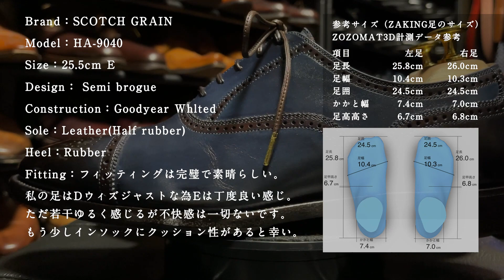【革靴 靴磨き】SCOTCH GRAIN 匠シリーズ 大改造 染色や靴底補修など Shoe Shine 【ASMR】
今回は匠シリーズのHA-9040を大幅にカスタマイズしてみました。
前から気になっていたサフィールの染色剤やサンスターの靴底補修剤など新しい挑戦もいっぱいしました。
山羊毛ブラシに洗い流さないトリートメントをつけるのも新しい試みとしてやっております。
【今回使用した靴】
SCOTH GRAIN(スコッチグレイン)
【今回の作業工程一覧】
00:00　スタート
00:31　 リグロインで汚れ落とし
01:36　 紙やすりで削る
04:56　 マスキングテープ貼り
06:00　 染色作業
13:36　 水分補給など
14:45     確認など
15:21　  パーフォレーション染色
15:47　  油性クリーム
16:22　 豚毛ブラッシング
16:54　 乾拭き
17:24　 マスキングテープ除去い
17:52　 シューレースアグレット取り付け
18:54　 鏡面磨き
20:07　 山羊毛ブラッシング
20:49　 靴底補修剤
25:58　 リグロイン2回目
26:30　 コバインキ
27:51　 油性クリーム2回目
28:23　 鏡面磨き2回目
29:18　 山羊毛ブラッシング裏技
30:31　 紐結んで完成
31:11　  エンディング（靴の仕様紹介）
【今回使用したアイテム】
布→Tシャツの端
汚れ落とし→リグロイン
水分補給
・モゥブレィ：改造デリケートクリーム
油分補給
・サフィールノワール：クレム1925 ネイビーブルー
ワックス
・サフィールノワール：ミラーグロス ブラック/ダークブラウン
染色剤
・サフィール：ダイフレンチリキッド ネイビーブルー
洗い流さないトリートメント
・ミジャンセン ダメージケア パーフェクト リペア セラム
靴底補修剤
・サンスター くつ底補修材 黒
馬毛ブラシ→コロニル
豚毛ブラシ→モゥブレィ
山羊ブラシ→コロニル
ハンドラップ：ホーザン（白・円柱）/アズワン（白・円錐）
靴修理：プラスワン 東上野店様
SNS各種やっております。
ご連絡は各種SNSのDMにお願いします。
別チャンネルでは過去のMIX CDなど公開中
DJTOM411